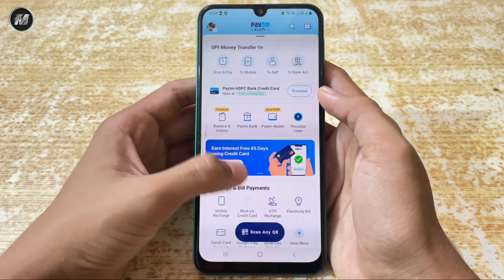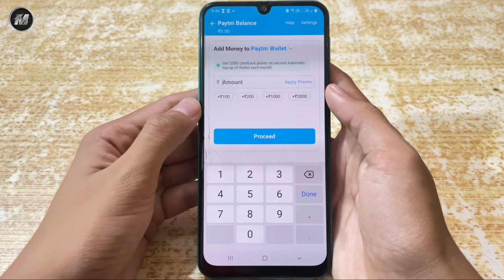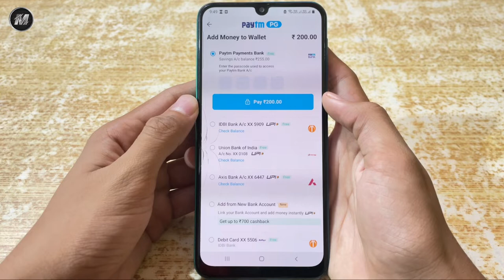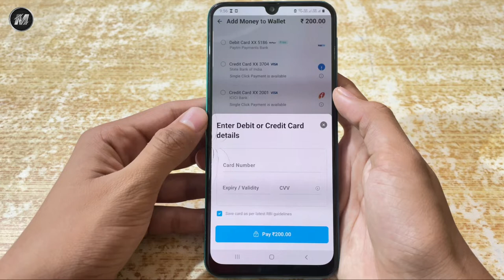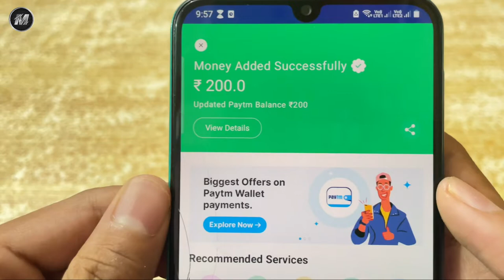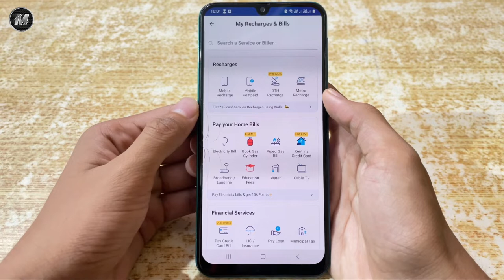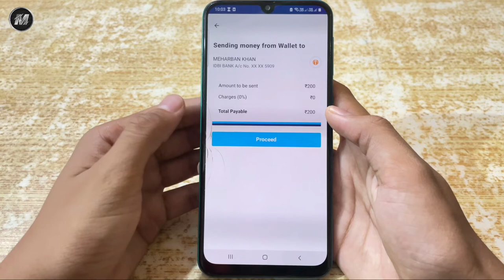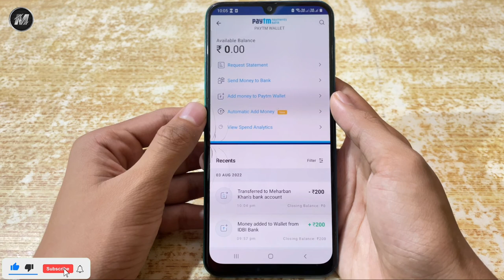Paytm Wallet Me Bank, Credit Card, Debit Card Se Paisa Kaise Add Kare | How to Add Money in Paytm ?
is video me hamne aapko bataya hai ki ham paytm wallet me kisi bhi payment method se add money kaise kar sakte hai .. aur aise hee daily videos ke liye channel subscribe karein .